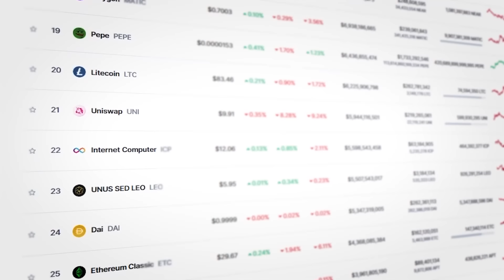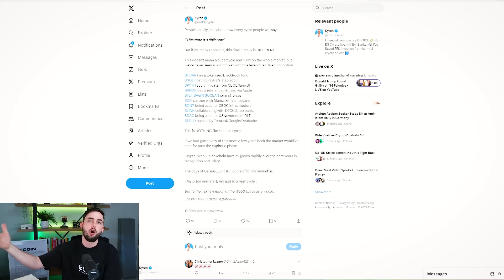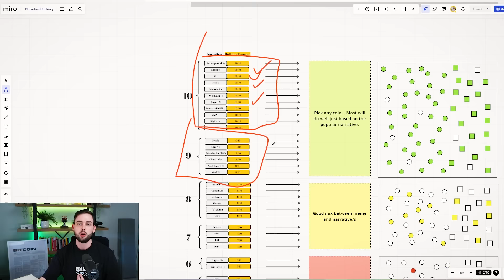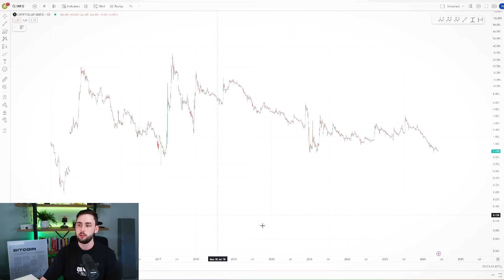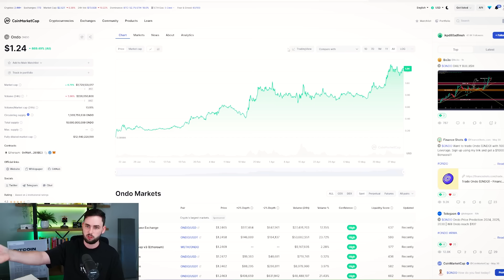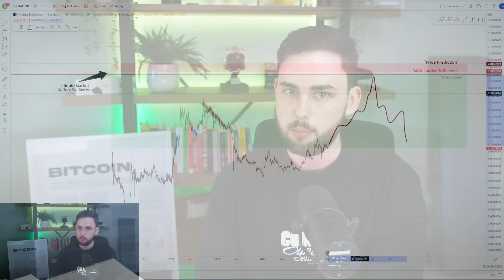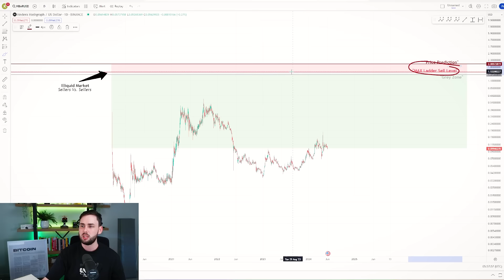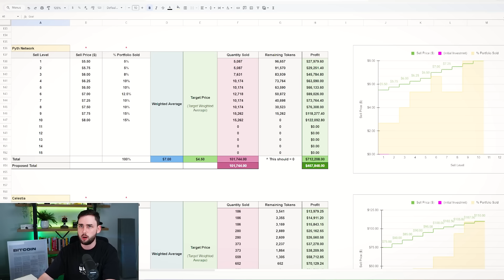All Altcoin Buyers NEED To Hear This Before 2025 Bullrun!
This is something EVERY altcoin buyer needs to hear before the 2025 bullrun surprises you! It’s super important to understand, now more than ever!

💸 Want to buy Crypto? 💸

*Use the link above to Join & verify via Telegram*

✔️ FREE $5 on sign-up.
✔️ FREE $100 on futures.
✔️ Up to $30,500 in rewards!
✔️ FREE access to our exclusive telegram channel with:
 👉Buy & Sell Signals.
👉In-house CoinW Professional Traders.
👉Trading Setups.
👉New Listings.

Welcome, legend!